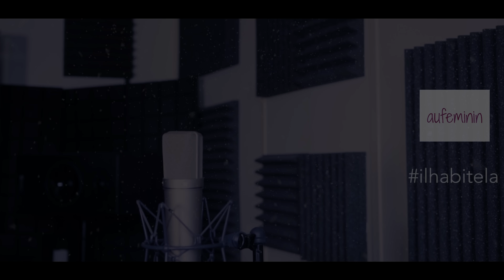Le Joyeux Noël de Emy LTR - Dav Bow Man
Je retrouve ma première invitée EMY LTR pour une petite interview de Noël.
Partage cette vidéo et n'hésite pas à commenter et liker si tu as aimé !

Crédits: Cadres et Lumière : Jordan Crestey et Marina Merschardt
               Prise de son : Tom Bonnet
               Production : Julien Bourhis et Juliette Chanson
               Montage et Mixage : David Amsalem
               Etalonnage et habillage : Jordan Crestey